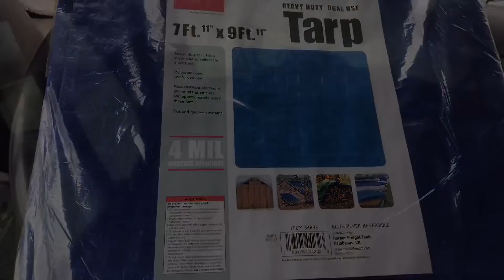Strapping Down Load…(Part Two)…